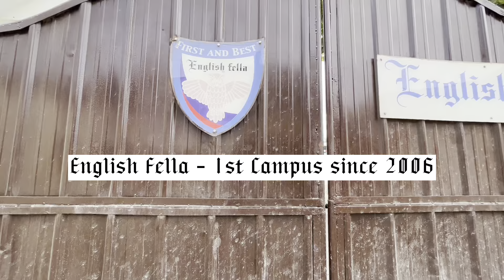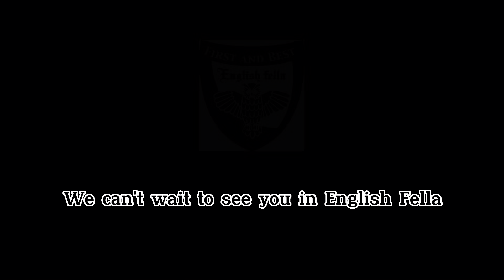Du học Philippines trường Anh ngữ Fella 1 - Campus Fella1| Du học tiếng Anh Yonah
Trường Anh ngữ Fella được thành lập vào năm 2006 với sứ mệnh “Cung cấp trải nghiệm tốt nhất ngay từ đầu.” Bởi vậy, Fella luôn ghi nhớ và nỗ lực mang đến dịch vụ chất lượng cho mọi học viên. Khi lựa chọn du học tiếng Anh Philippines, học viên sẽ có lộ trình học tập rõ ràng và hiệu quả nhất. Du học Philippines với trường anh ngữ Fella giúp học viên phát triển kỹ năng giao tiếp trong môi trường chuyên nghiệp. Hành trình học tập này sẽ mang đến trải nghiệm thú vị và giúp bạn tiến gần hơn đến ước mơ của mình.